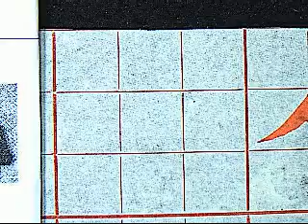王羲之蘭亭集序017山